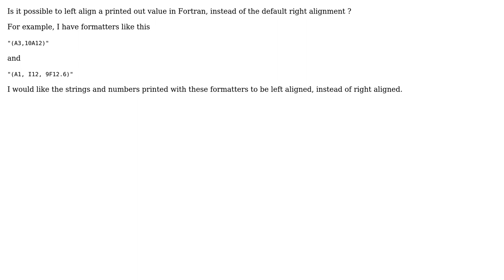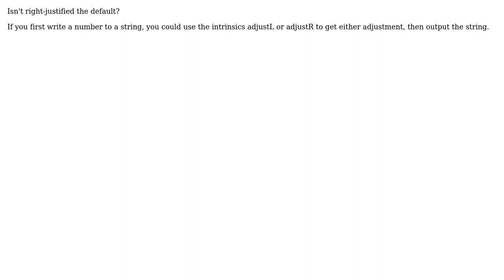Left align in fortran format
With thanks & praise to God, and with thanks to the many people who have made this project possible! | Content (except music & images) licensed under CC BY-SA | Music | Images & others | With thanks to user Stefano Borini user M. S. B. and the Stack Exchange Network Trademarks are property of their respective owners. You are responsible for your own actions.